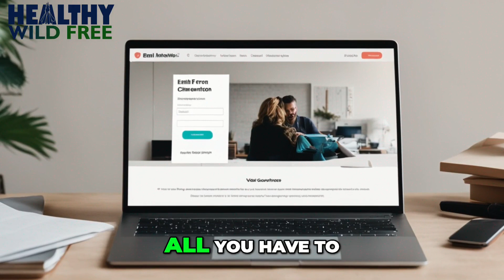Join Healthy Wild Free & Boost Your Energy Levels Naturally!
Healthy Wild Free is a community of health conscious individuals. We eat healthy, move well, rest well and live inspired and empowered lives. We understand that our biology is our responsibility and take action in our diet, supplement, fitness and sleep routines to prevent disease and maintain high levels of health and vitality.

Join us!

- David Benjamin